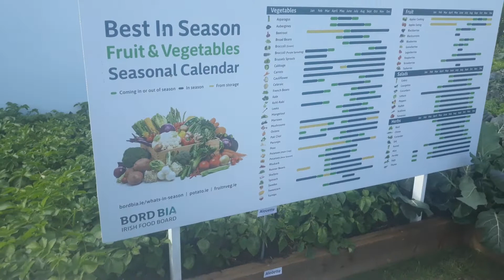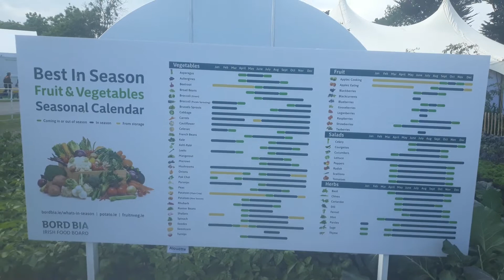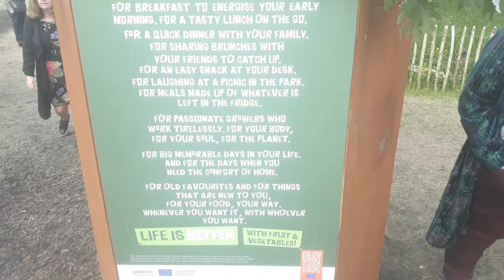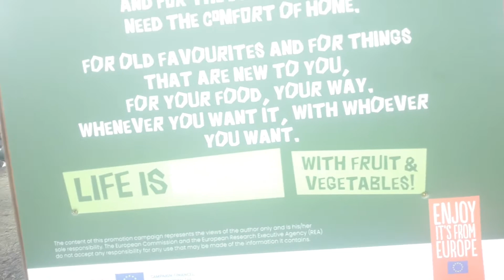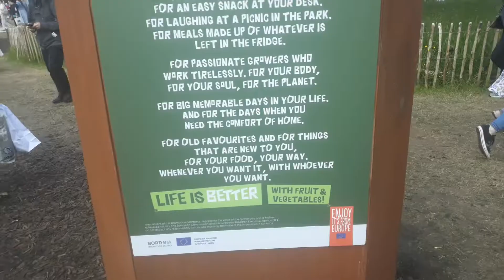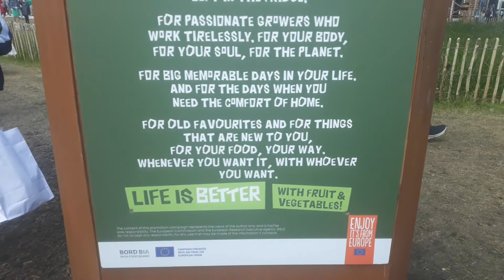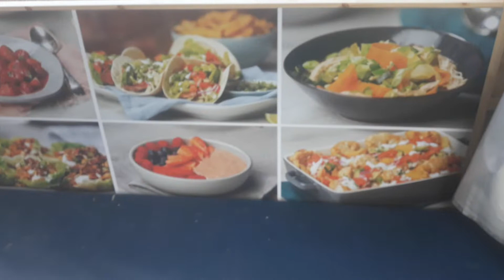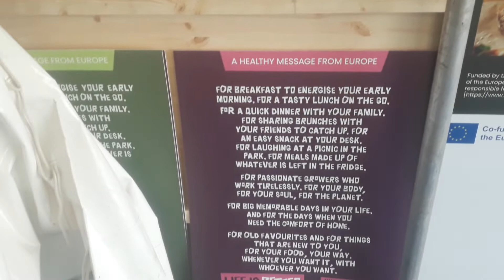Gardening and sustainable living stage